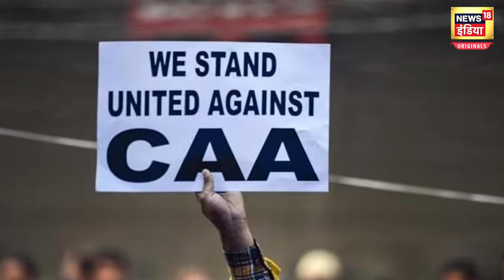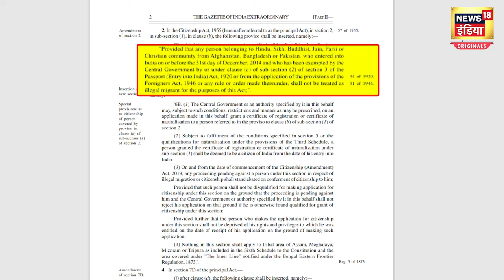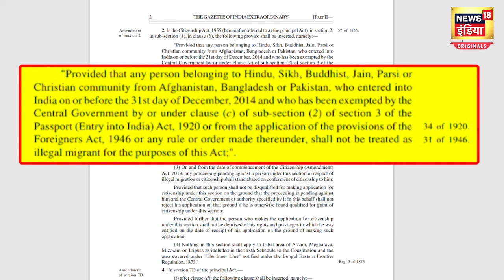CAA News : आखिर क्या है Citizenship Amendment Act ? | Amit Shah | PM Modi | BJP | Lok sabha Election